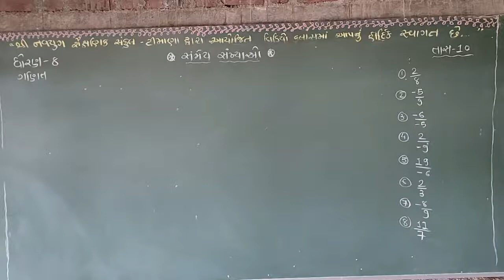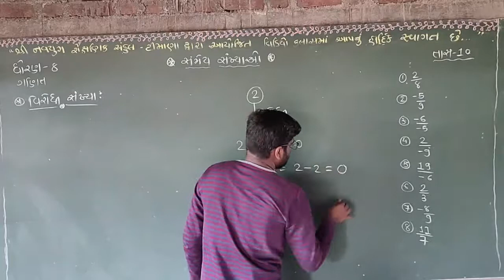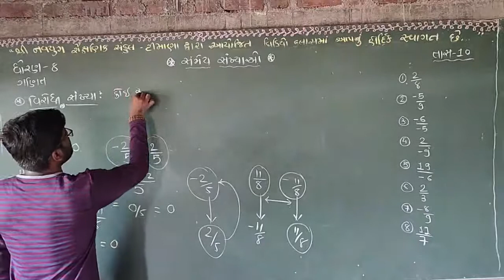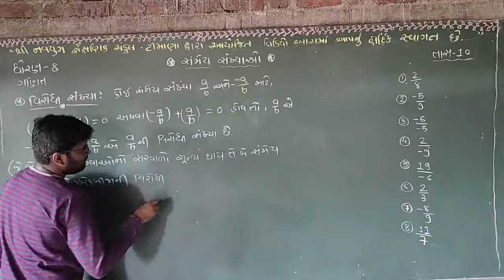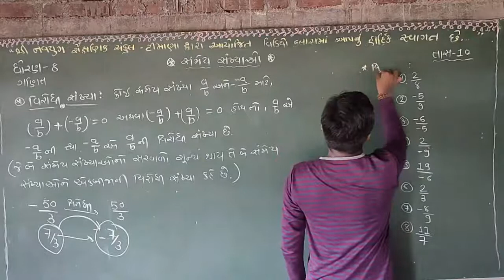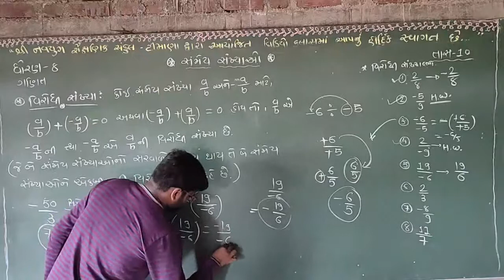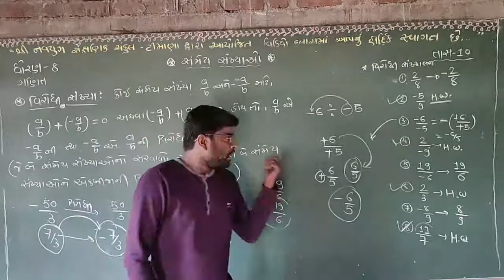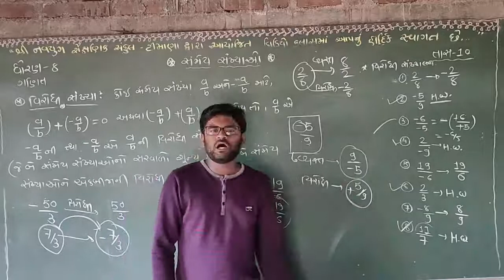navyugtimana navyug navyugshala_timana